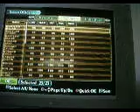Romance Of The Three Kingdoms 10 Episode 4 A New Beginning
i will be the god of war guan yu